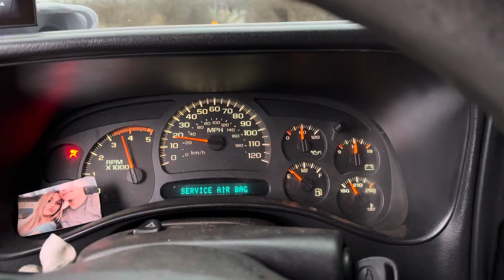700hp zf6 burnout!!